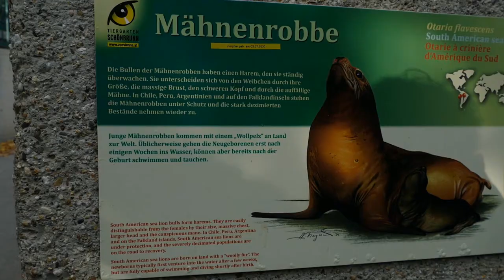Mähnenrobben im Tiergarten Schönbrunn | zoos.media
Heute besuchen wir die Mähnenrobben im Tiergarten Schönbrunn. Revierleiter Ludwig Fessl stellt uns die Haltung vor.

Mähnenrobben werden auch Südamerikanische oder Patagonische Seelöwen genannt. Sie gehören, wie andere Seelöwen, zur Familie der Ohrenrobben. Die Familie erhielt 1825 durch den britischen Zoologen John Edward Gray ihren wissenschaftlichen Namen Otariidae, der sich vom Gattungsnamen Otaria ableitet. In diese Gattung wurden früher verschiedene Arten der Ohrenrobben gestellt, heute nur noch die Mähnenrobbe, deren wissenschaftlicher Name Otaria flavescens lautet.

Der deutsche Name, Mähnenrobbe, weist auf eine Besonderheit hin, die eigentlich keine ist. Die Mähne hebt sich etwas heller ab, ist aber eigentlich nichts Besonderes, wie der Name vielleicht vermuten ließe, sondern die Mähne ist auch bei anderen Ohrenrobben präsent. Mähnenrobben sind entlang der Pazifikküste Südamerikas von Peru bis Feuerland und entlang der Atlantikküste bis nach Südbrasilien verbreitet.

Für Leder und Tran wurden die Patagonischen Seelöwen in vergangenen Jahrhunderten massiv bejagt, sodass die Population von mehreren Millionen auf einige Zehntausend zurückging. Heute gibt es wieder 270.000 Mähnenrobben. Daran haben auch Zoos und Aquarien einen wesentlichen Anteil, denn sie haben den Ruf der Seelöwen massiv verändert: vom Schädling zum sympathischen, freundlichen Zeitgenossen.

Daran haben die Shows und Schaufütterungen in verschiedenen Zoos und Aquarien einen großen Anteil. In der Coronazeit kann die Schaufütterung aber leider aktuell nicht stattfinden, wie Ludwig Fessl im Interview erklärt. Er ist aber nicht nur für die Mähnenrobben zuständig, sondern auch für andere bezaubernde Tiere:

Mähnenrobben zeigen, wie andere Seelöwen auch, die Kraft von Zoos und Aquarien: von geringgeschätzten Schädlingen wurden die Tiere zu liebgewonnenen Sympathieträgern - dadurch konnte den wilden Seelöwen enorm geholfen werden. Das zeigt wie wichtig moderne Zoologische Gärten sind und wie dringend notwendig es ist, dass sie normal weiterarbeiten können und ordentlich unterstützt werden.